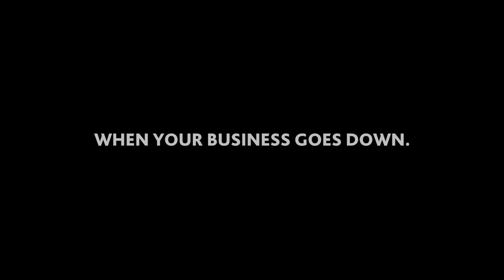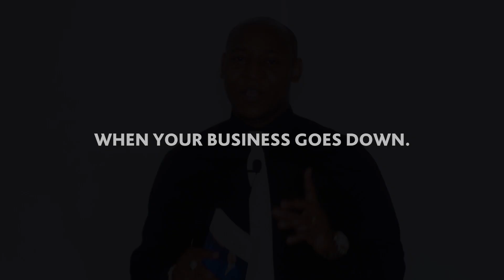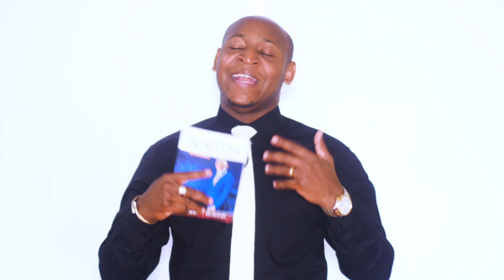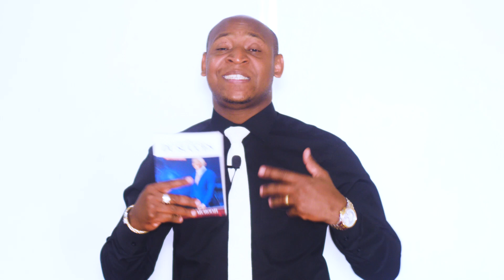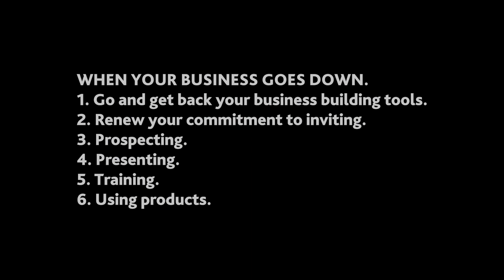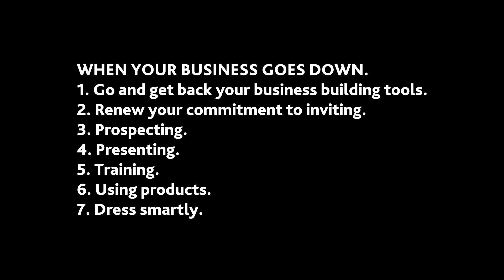When your business goes down by ELIAS MUHOOZI